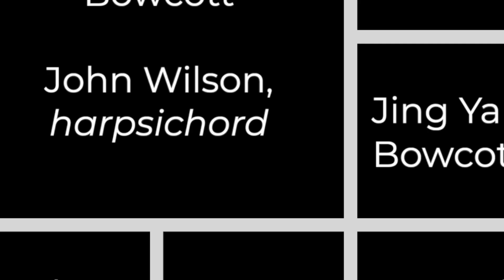Music for Ch1 (Vivaldi) of "Zap! Boom! Pow! Superheroes of Music" by Lucy A. Warner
Music for Chapter 1 in the video series based on the picture book "Zap! Boom! Pow! Superheroes of Music" by Lucy A. Warner created by the San Diego Symphony Musicians.  Each chapter highlights a different composer and features original performances by the musicians, illustration and animation, and narration by the voice of San Diego Symphony, Nuvi Mehta.   Did you catch the tiny visual from the full chapter?!

This musician-produced project collaboratively unites our musicians during a time of social distancing and draws the audience in with original content designed to captivate viewers of all ages.

Chapter 1 - Antonio Vivaldi - "V!"
Solo Violin: Jing Yan Bowcott
Violin 1 & 2: Jing Yan Bowcott
Viola: Marcel Gemperli
Cello: Andrew Hayhurst
Bass: Susan Wulff
Harpsichord: John Wilson
Narrator: Nuvi Mehta